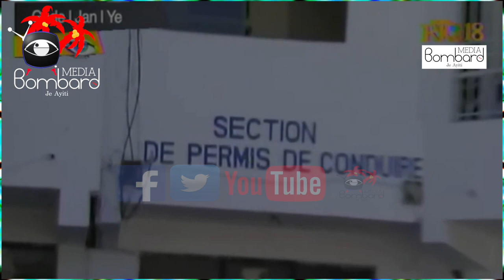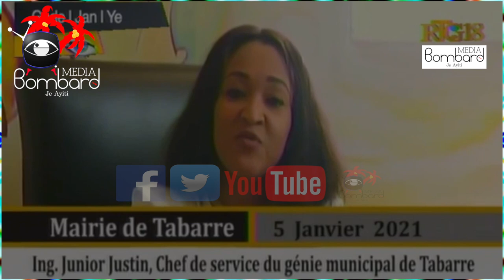Asasen Zenden Anderson Cherestal Nan Yon Krim Pasyon Konfese Nan DCPJ